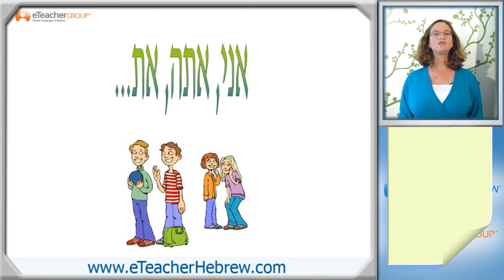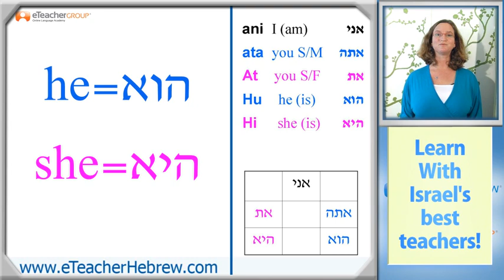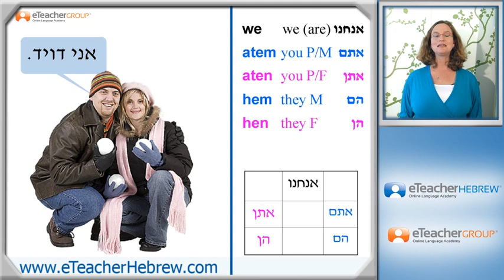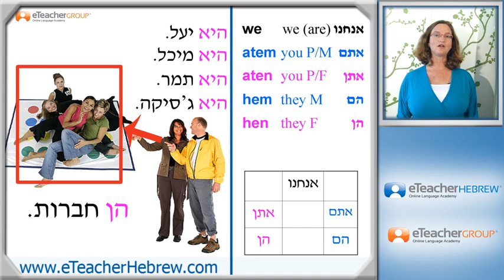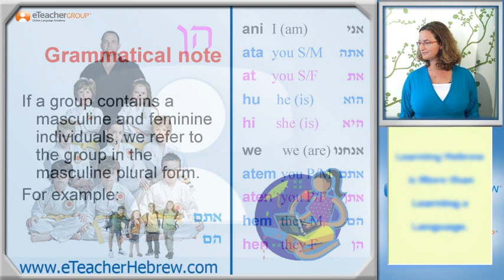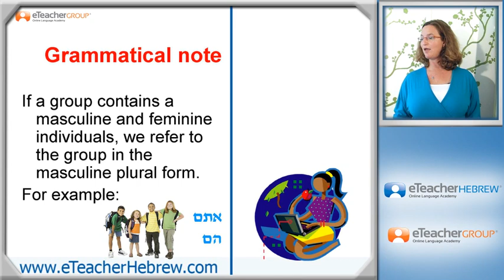Learn Hebrew lesson 10 - Pronouns | by eTeacherHebrew.com